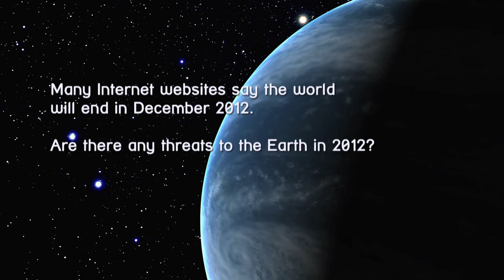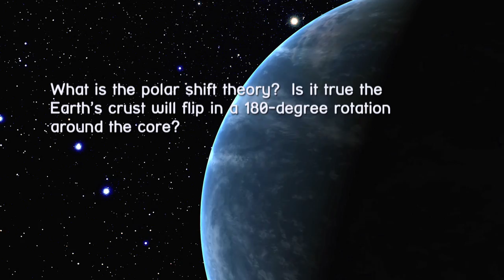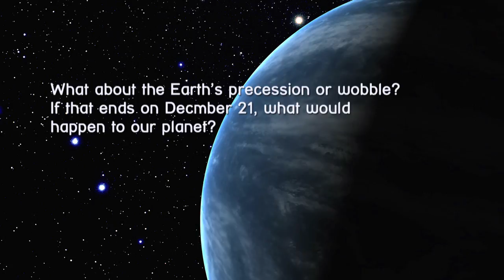Beyond 2012: NASA Seeks to Debunk Doomsday Prophecy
As 2012 draws to a close, many websites, books and cable television shows are erroneously predicting the end of the world. These claims range from fears that a rogue planet is heading toward Earth, to solar flares torching our planet.

David Morrison, a senior scientist and astrobiologist at NASA's Ames Research Center is working to inform the public that each of the claims are false and there is no reason that December 21, 2012 will be different from any other day on Earth.